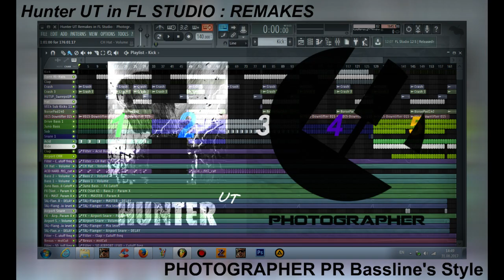Hunter UT : Remakes in FL Studio Photographer's Bassline [FLP +]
Time to new remakes of Photographer's basslines.

You're listening Render version of project(because he's have many sound, for killing my computer, and bandicam will make fatality).
5 Bassline Styles:

Remix on "Your Soul"
Remix on "Castles in the Sky'
Remix on "Who's Afraid of 138?!"
Beta Remix version on "She's Wonderful"
Original "Airport".

Project in 140 Bpm.

Syntez- Spire, Serum, Nexus.
Plungins - Tal Flanger, Tal Use, SoundGoudizer, SPL Transient Desinger, Tal Bitcrusher.

FL Studio 12.3 of Higher.